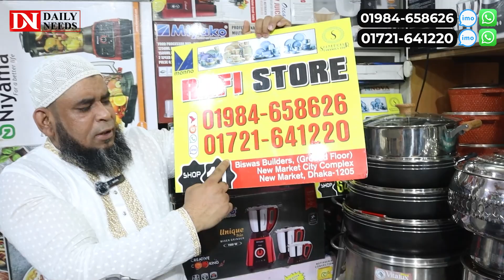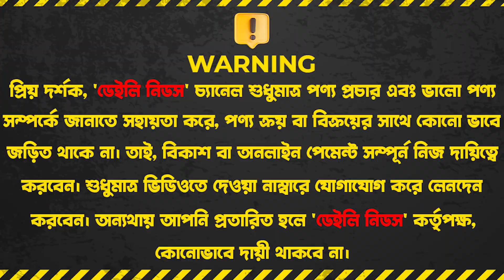মিয়াকো শক্তিশালী ব্লেন্ডার কমদামে | Blender price in BD। Miyako Commercial Blender Price In Bd 2023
City Complex, Biswas Builders, New market, Dhaka

☘Allah Hafez☘

K.W.